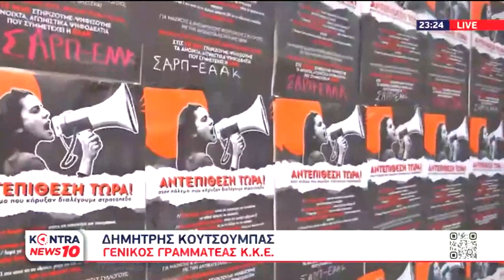Αποτελέσματα φοιτητικών εκλογών. Η Ν. Γιάμαλη σχολιάζει την κατάσταση στην τριτοβάθμια εκπαίδευση